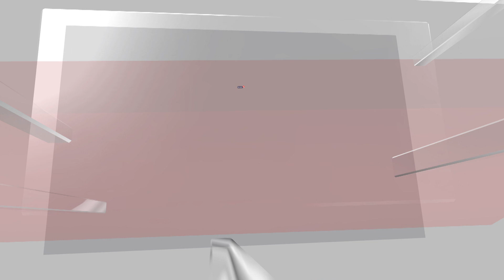Gaza Hospital News | ‘Bloodbath’: Israel Continues To Target Gaza Hospitals And Civilians | N18V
Despite growing international pressure for a respite, Israel is continuing to bombard Gaza’s health facilities and residential areas.

Israeli air raids on Sunday and Monday maintained the focus on hospitals and civilian neighbourhoods in the enclave, a tactic that has only encouraged further calls from around the world for a ceasefire in the besieged Palestinian territory as civilian causalities mount.